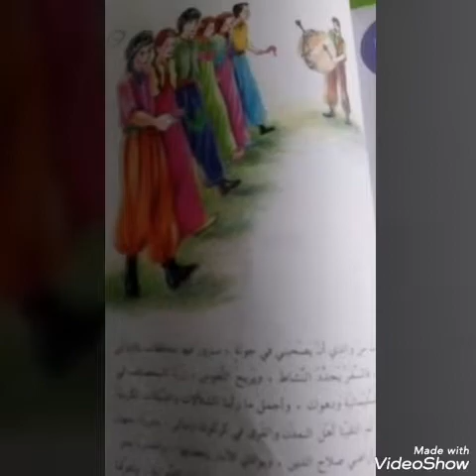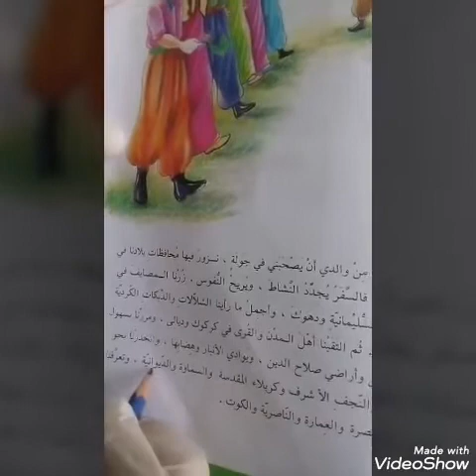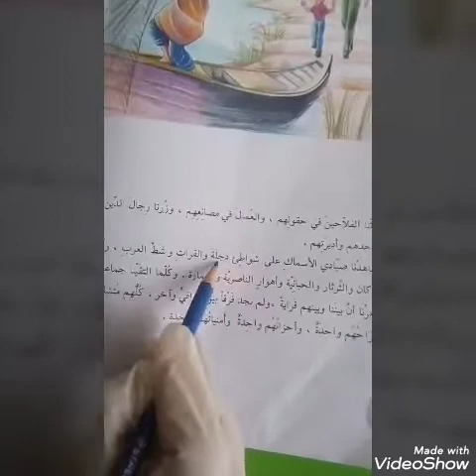مادة القراءة للصف الرابع الابتدائي 9-4-2020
درس اليوم قراءه درس جوله في بلادي ص ١١١و ص ١١٢ مع حل تدريب ص ١١٣
الواجبالبيتي كتابه الدرس مره واحده جوله في بلادي ص ١١١ وص ١١٢ مع  كتابه التدريب والحل ص١١٣